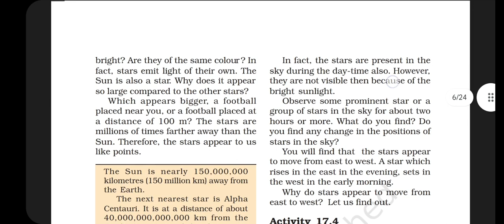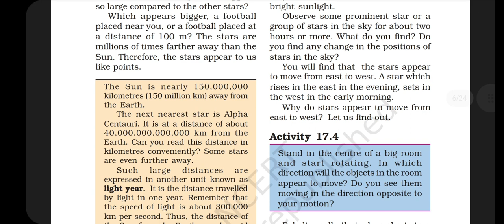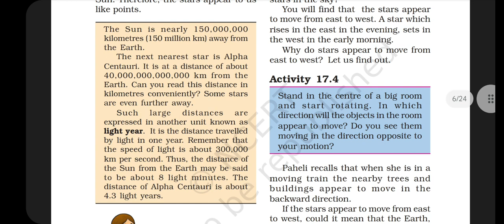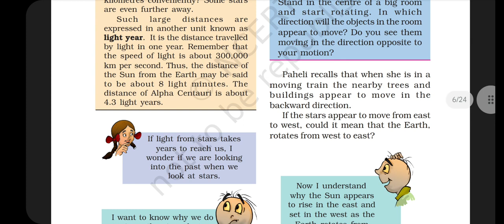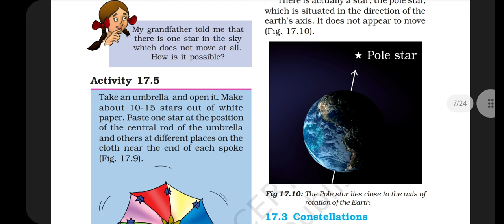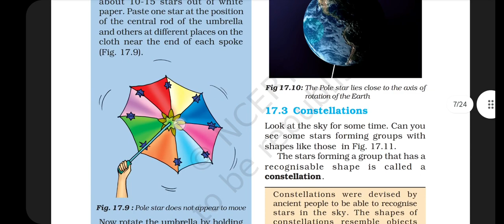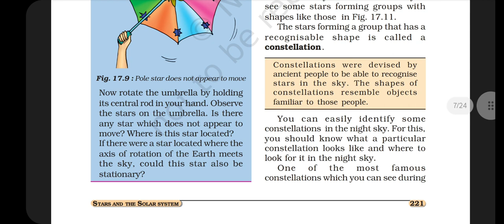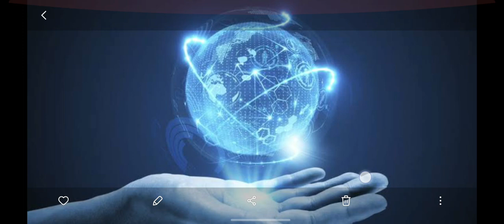5. CBSE NCERT CLASS 8 SCIENCE CHAPTER STARS AND THE SOLAR SYSTEM (एनसीईआरटी कक्षा 8 विज्ञान)